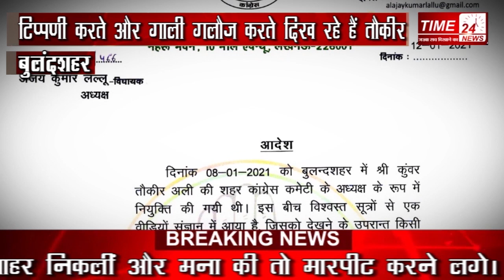कांग्रेस के शहर अध्यक्ष ने की राहुल और सोनिया पर गालियों की बौछार !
बुलंदशहर कांग्रेस के शहर अध्यक्ष कुंवर तौक़ीर अहमद का एक आपत्तिजनक वीडियो सोशल मीडिया पर वायरल हुआ है।  वायरल वीडियो में तौक़ीर राहुल गांधी और सोनिया गांधी पर अपमानजनक टिप्पणी करते और गाली गलौज करते दिख रहे हैं। हालांकि ये वीडियो कई साल पुराना बताया जा रहा है, मगर तौक़ीर का ये वीडियो अब सोशल मीडिया पर तेज़ी से वायरल हो रहा है। वीडियो वायरल होने के बाद तौक़ीर ने सोशल मीडिया पर सफाई देते हुए अपना एक और वीडियो खुद वायरल किया, जिसमें उन्हने कहा कि कॉलेज टाइम में उनको उकसाकर होस्टल के कुछ लोगों द्वारा ये वीडियो रिकॉर्ड किया था जबकि अब वीडियो को राजनैतिक षड्यंत्र के तहत वायरल किया जा रहा है। तौक़ीर दावा करते हैं कि उस वक्त वो कांग्रेस की विचारधारा के साथ जुड़े नहीं थे।
जानकारी के मुताबिक़ वीडियो वायरल होने पर कांग्रेस यूपी प्रदेश अध्यक्ष अजय कुमार लल्लू ने तौक़ीर को शहर अध्यक्ष के पद से हटा दिया है। गौरतलब है कि तौक़ीर कांग्रेस के बुलंदशहर नगर के नवनियुक्त शहर अध्यक्ष हैं।